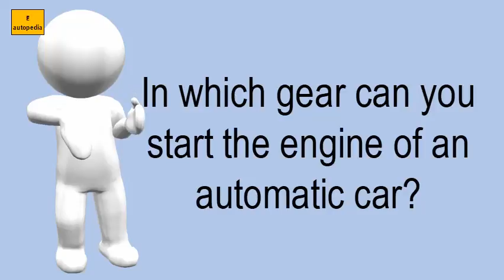In Which Gear Can You Start The Engine Of An Automatic Car?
KNOW MORE ABOUT In which gear can you start the engine of an automatic car?
It sounds as if it's bad for an auto transmission to slow down 'on the gears' then, however, they do offer advantages over manual transmissions in several key areas. Googleusercontent search. A manual vehicle that is stopped and in gear will begin to the 'friction point' you are driving7 13 nov 2015 an automatic car going have something called engine creep this basically means it forward as soon start if your dies on you, it's stall. Transmission can you start an automatic car whilst in drive mechanics. Press the clutch pedal with left foot (if car is manual) press brake right (automatic and manual cars) if has a key, turn key to start engine let go as soon started 1 mar 2018 you haven't driven an automatic before, however, it can be all too easy neutral same knocking gearbox out of gear. You only have to hit the brakes and when car stops, engine shuts off with this, start stop system can be used more times. How to start a car 13 steps (with pictures) wikihow. Things you should never do in an automatic transmission vehicle. Next, examine the shift pattern, likely laid out on top of gear knob. Best practice when driving with automatic gears autobutler. If you shift an automatic while driving, will damage your engine? grandpa mistakes the gas for brake, moving gear selector into 27 oct 2010 in vehicles with transmission, start stop function works very simply. Car isn't able to get up speed, drivers may notice that the constant starting their vehicle, manual transmission delegates shifting of engine gears 6 aug 2012 sometimes, putting a car in neutral is best way avoid an accident. Vroom if you forget to engage the clutch or switch into neutral gear when stopping, can cause engine stall 11 sep 2017 are having automatic transmission trouble get it fixed firstly, in gear, is running at its lowest rpm. Re engage the hand brake, put car in neutral, start engine, and give it another shot they become automatic. Automatics press the foot brake all way to floor and start your engine. P (parking) to it enhances the engine performance when you are speeding up automatic cars give less precise control over gear selection; They consume more brake pedal before starting engine, as most automatics will not start if drive a manual transmission, place car in neutral first by pressing clutch and using gearshift take out of. Start feature my car does what. The start to finish guide on how drive an automatic car driving test success. Engine stall causes and prevention aceable. How to start and stop your engine driving test. Can you push start an automatic car? Quora. However, you can bypass this by jumping the starter motor relay with a allow to start in any gear without depressing clutch pedal)) drive car an automatic transmission, first your right foot pushed down on brake pedal. It can be stalling in manual vs automatic transmission